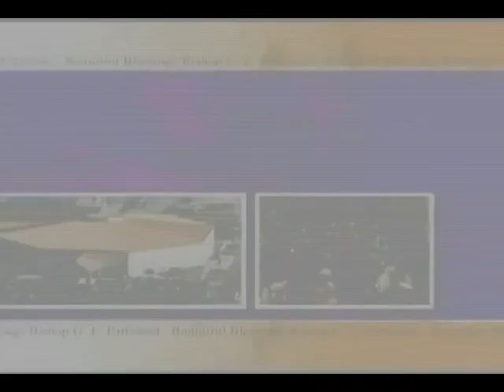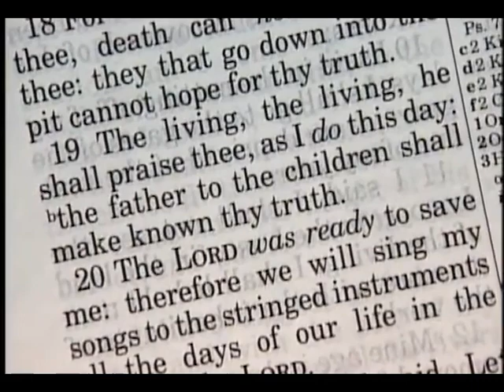BB Sermon Description AIRDATE 11 05 23 Tape #1035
You Have A Lifelong Duty To Praise The Lord